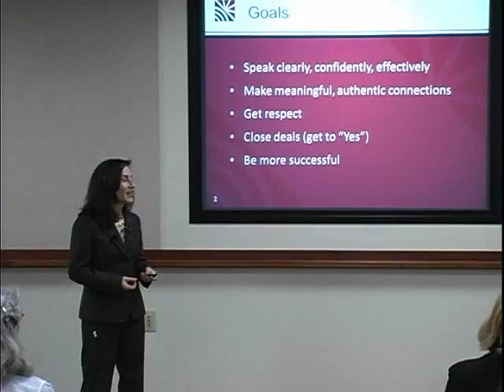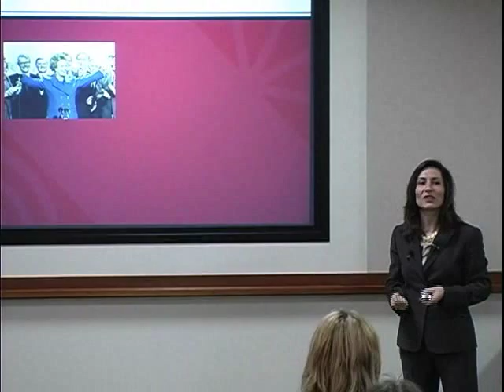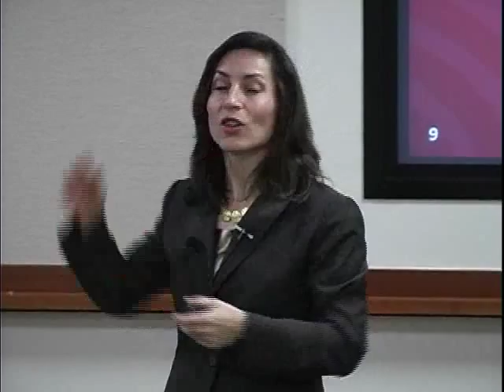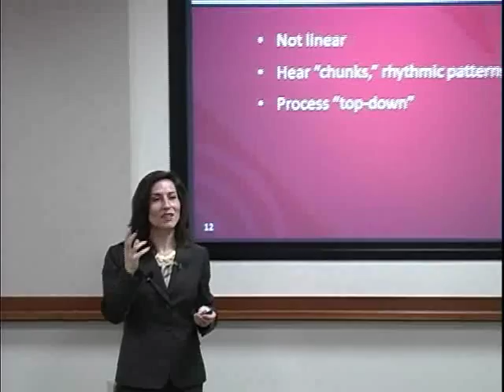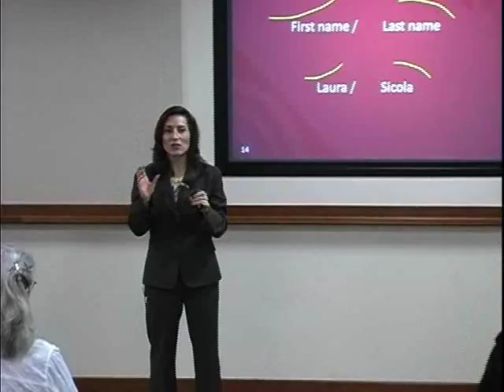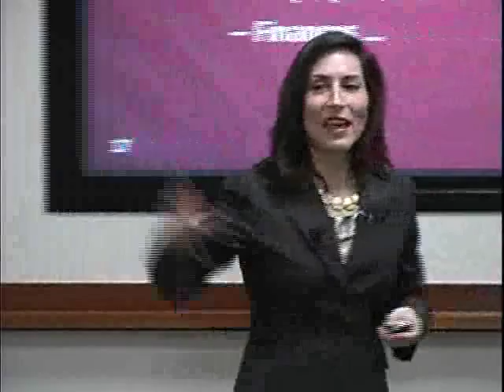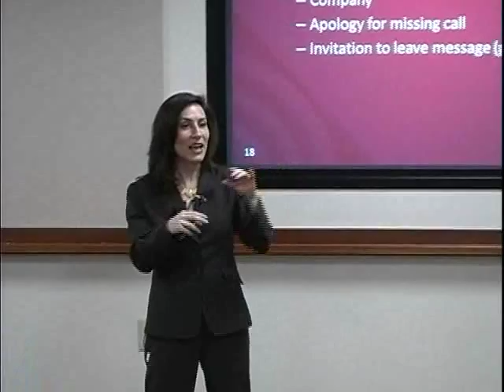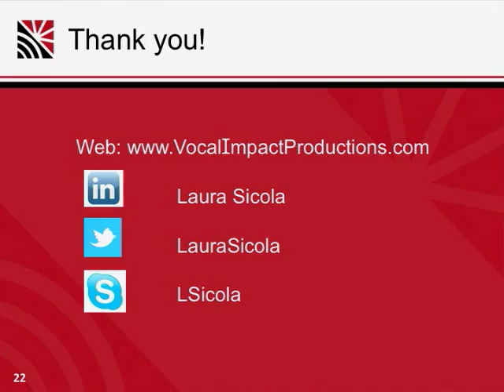Vocal Empowerment for Women In Leadership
38% of how people judge your credibility is based on the tonality of your voice! This training is for all women who want to be more persuasive, powerful effective speakers; who want to know that their voice is heard; who want to get the respect they have earned at work; who want to close deals and get to "yes!" Vocal Empowerment for Women In Leadership is for you! .
For more books, online programs and other materials produced by Dr. Laura Sicola and Vocal Impact Productions, go